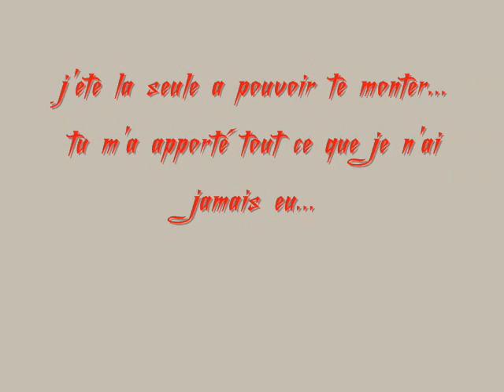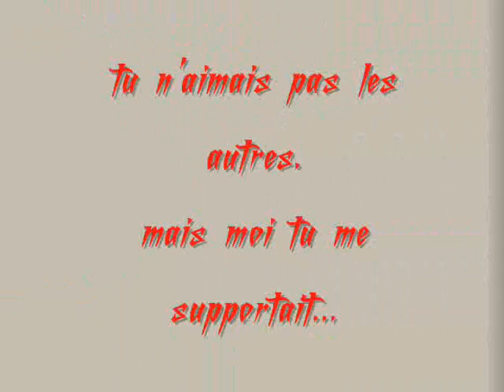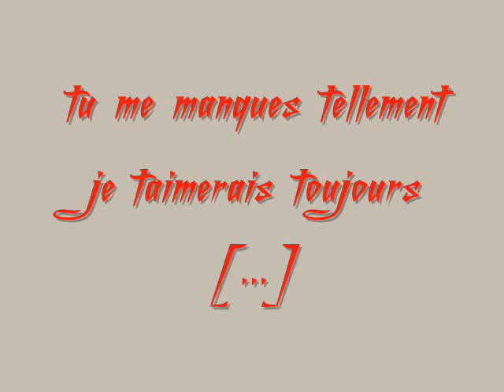elle ... Elfie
une histoire a voir...